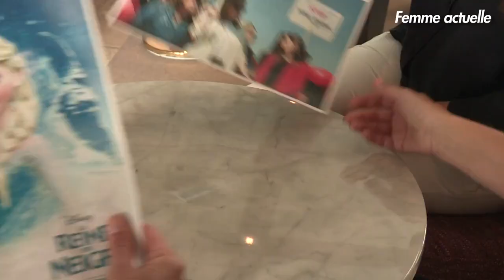Valérie Trierweiler : sa réaction face à une chanson de La reine des neiges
Une interview intimiste avec Valérie Trierweiler pendant laquelle elle nous fait part de ses réactions face à certaines photos de sa vie politique avec François Hollande. Découvrez sa réaction face aux paroles d'une chanson du Disney La reine des neiges.

Retrouvez toutes les vidéos réalisées par Femme Actuelle sur cette chaîne toutes les semaines : interviews, reportages, coaching couple, fitness, tutoriels beauté, recettes de cuisine et bien plus ! Rejoignez-nous sur le site et chaque semaine en kiosque.